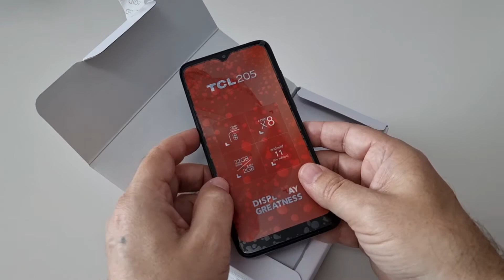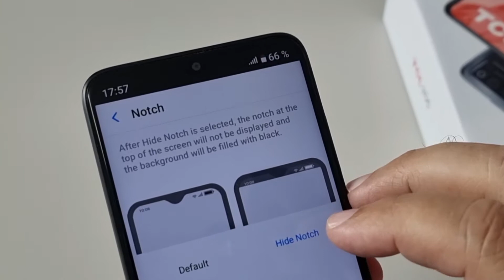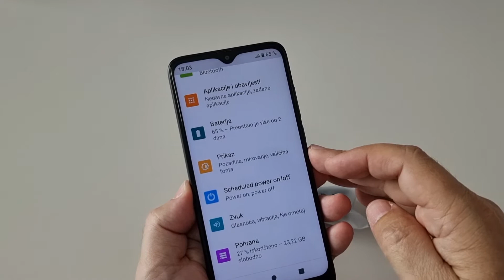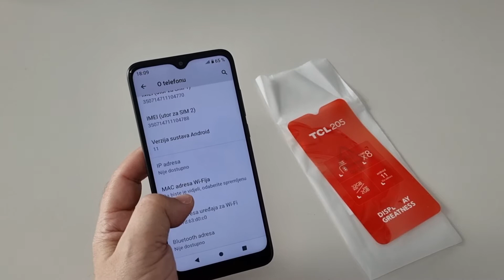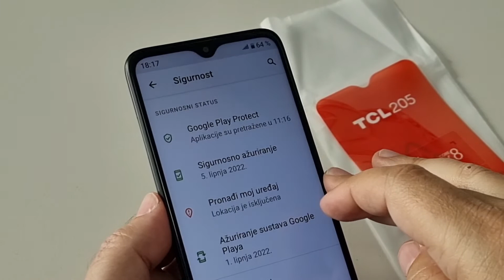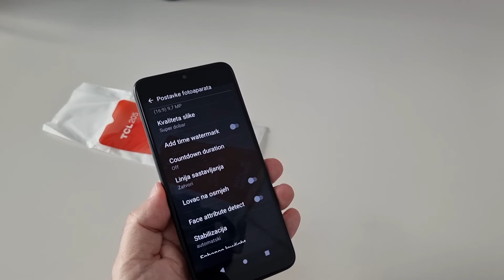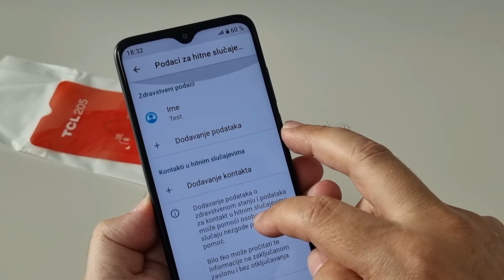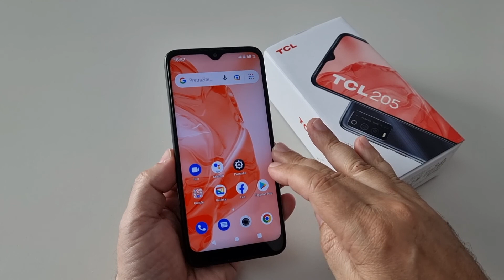TCL 205 test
TCL 205 dolazi u 4G izvedbi, u dvije boje kućišta, uz mini-notch urez na vrhu ekrana koji će omogućiti sate i sate gledanja video materijala, pregled svih novosti, ali i zaštitu sve što se snimi u 32 GB memorije.